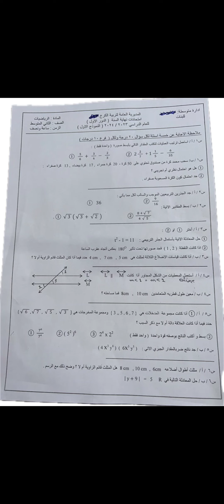اسئلة رياضيات للصف الثاني متوسط نهاية السنة اسئلة طالباتي الخميس 9/5/2024